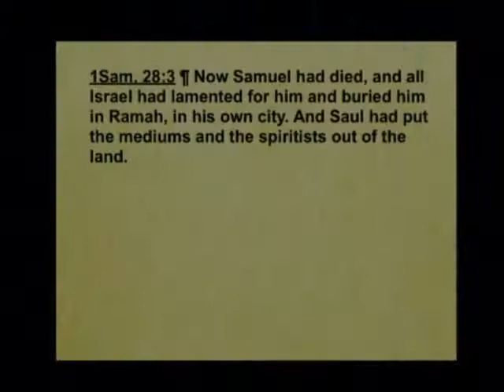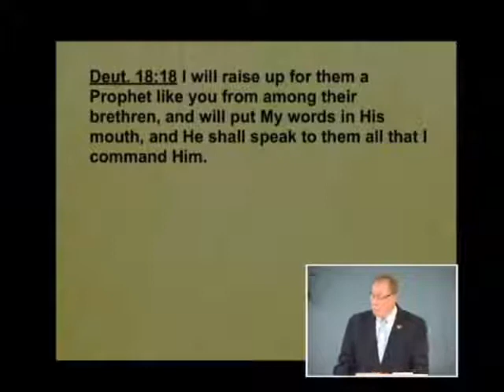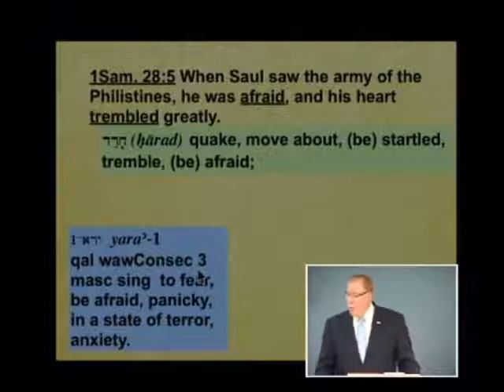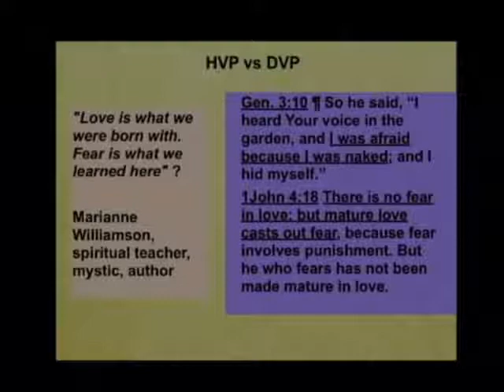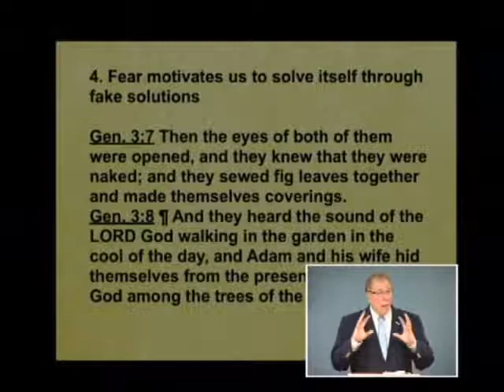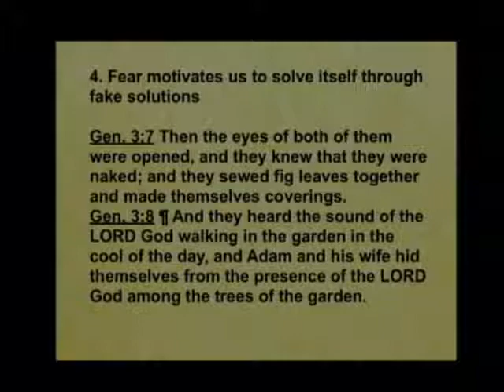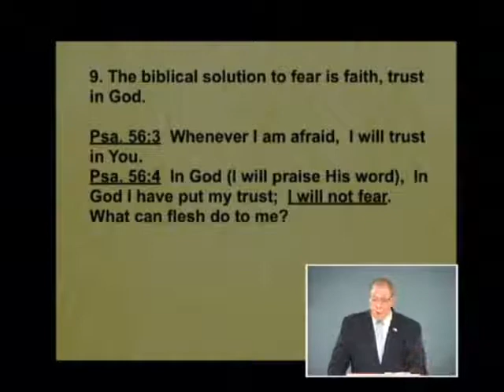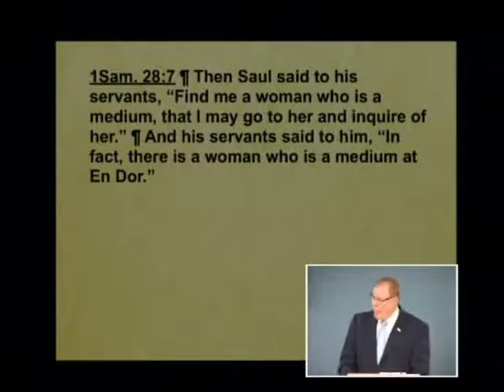Samuel 101b - The Necromancer of En-Dor; Fear Leads to Failure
The Necromancer of En-Dor; Fear Leads to Failure. 1 Samuel 28:3-8. July 25, 2017

How should believers handle their fears? Listen to this lesson to learn there is a right and a wrong way. See that Saul chose the wrong way and turned to the occult which was forbidden. Find out that the emotion of fear is basic to our sin nature and is the first emotion mentioned in the Bible. Hear principles on fear that teach us how to handle our fears in wisdom. Instead of listening to our fears, we should base our actions on what the Word of God says.